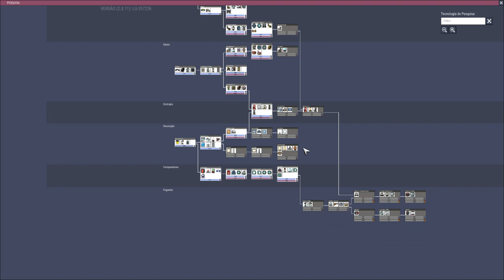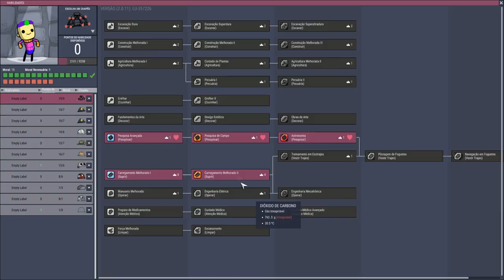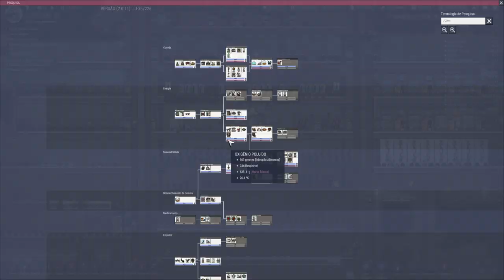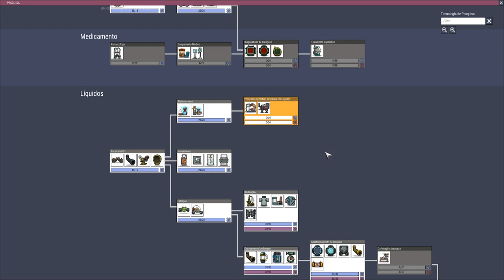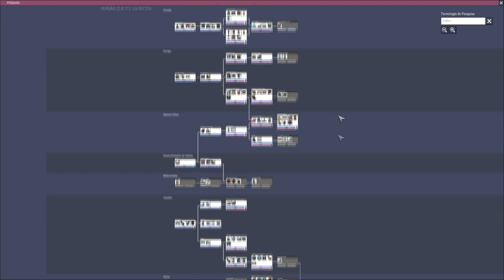Desafio Oasisse - Vulcões + Canais de Magma (sem gelo) EP04